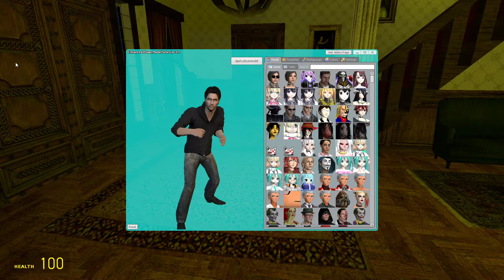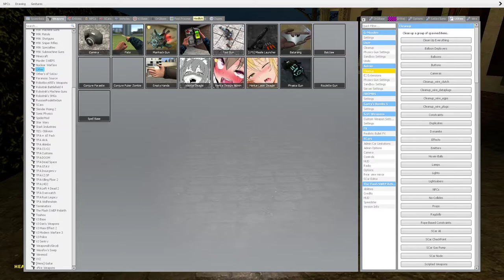Kevin Cash Chills At Home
Kevin just kind of chills out at home.